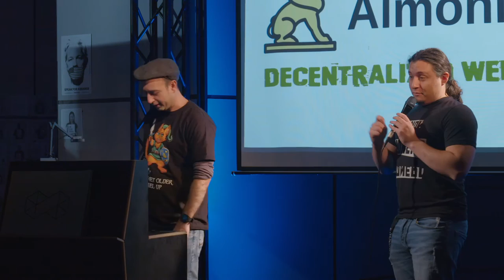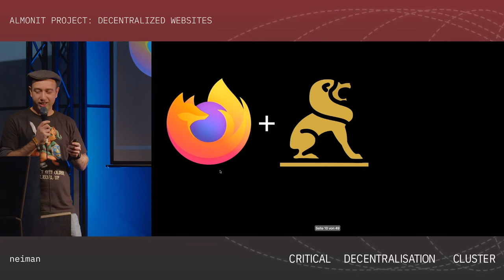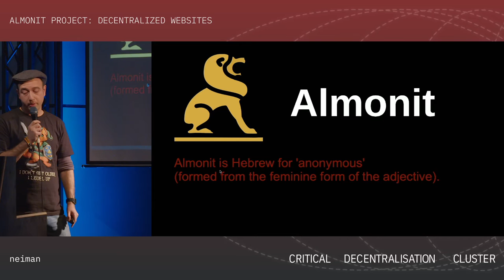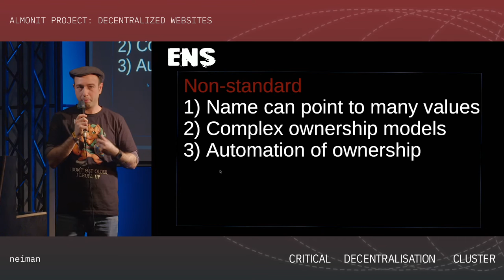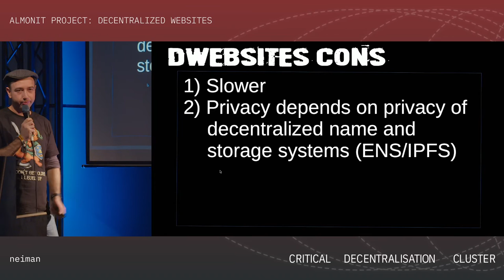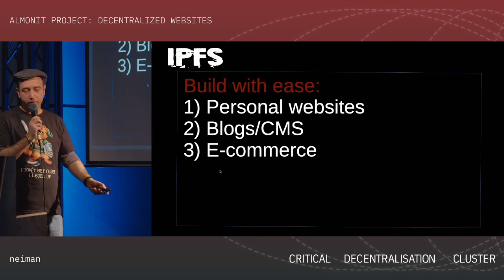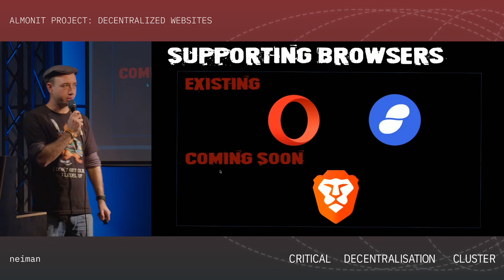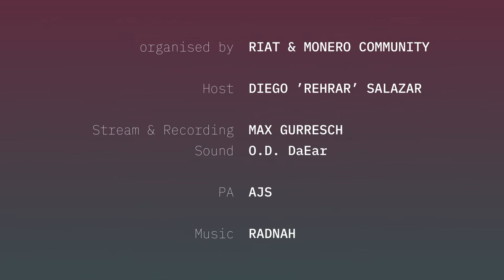Critical Decentralisation Cluster 36c3 - Almonit project: Decentralized Websites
Almonit is a project for decentralized websites and web services. Decentralized websites and web services are an alternative to the way the web functions today. They combine decentralized storage (like IPFS), decentralized name services (like ENS) and P2P networks in order to replace the server-based model of the web. This lecture describes the Almonit project, its architecture, the technical details of the technology and the ecosphere in which it is created. Come discover the state-of-the-art of this up-and-coming area!